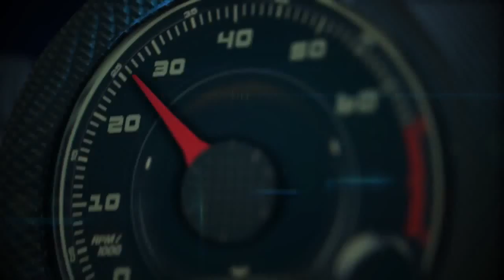Autos 0 60 Lamborghini Huracán debut at the Geneva Auto Show